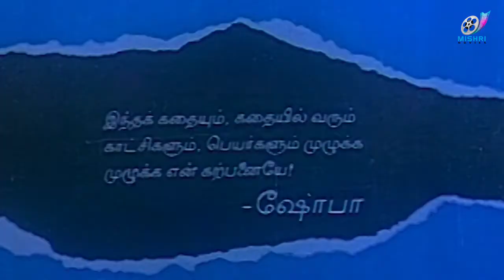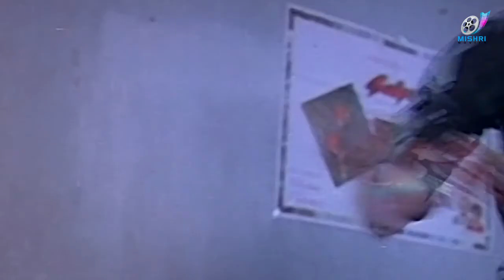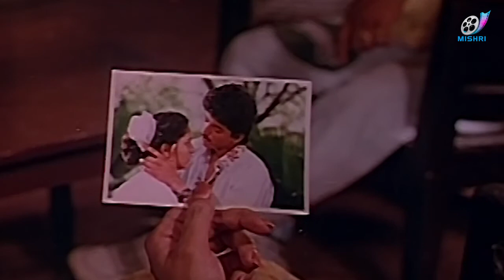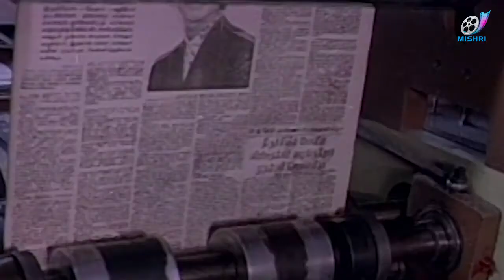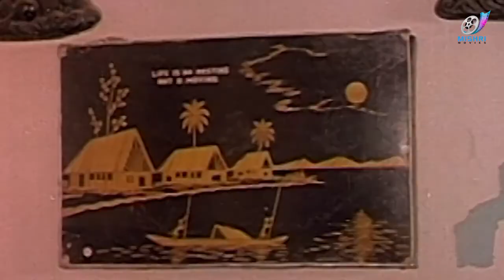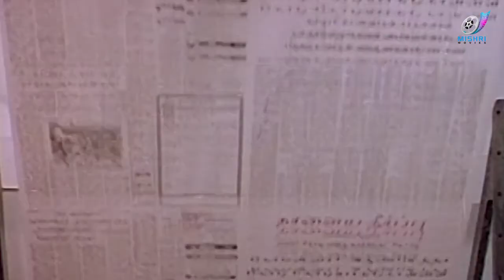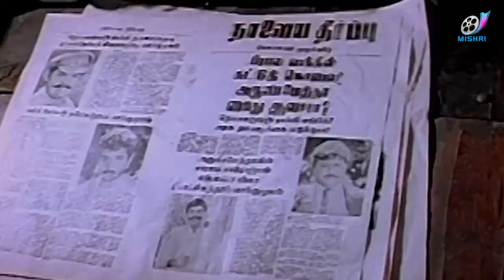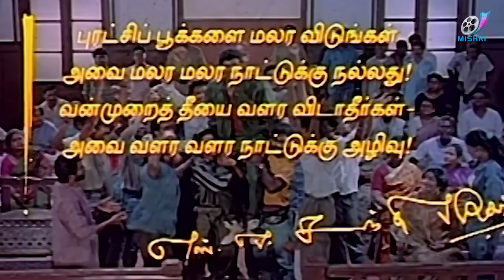NAALAIYA THEERPU - Super Hit Tamil Movie || Vijay || Srividya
Vijay made his debut as a leading actor with the film, aged eighteen. Naalaiya Theerpu  is a Tamil film directed by S. A. Chandrasekhar and produced and written by his wife Shoba Chandrasekhar which marked the debut of the their son Vijay in the lead role alongside Keerthana and Easwari Rao. The film which also featured Srividya, Radharavi and Sarath Babu, had music composed by newcomer Manimekalai, cinematography by R. P. Imayavaramban and editing by Gautham Raju. The film released to mixed reviews on 4 December 1992.